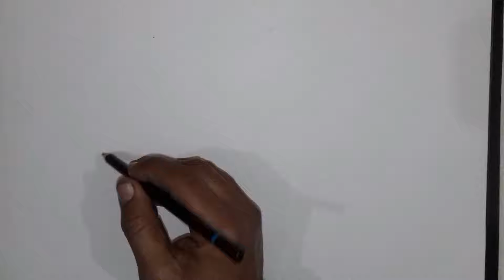Guru Nanak ji || By vibhor bhatnagar || vibhor art gallery